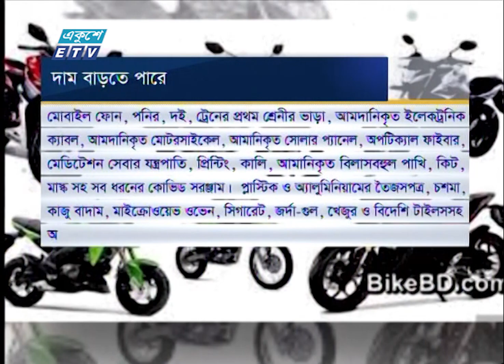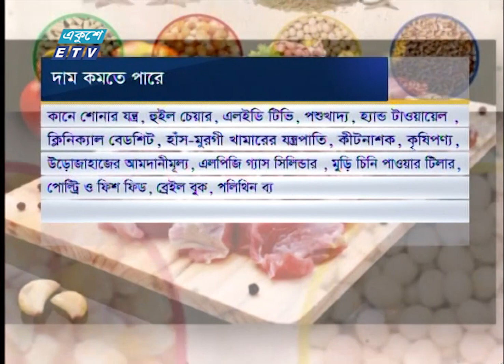আমানিকৃত মোবাইল ফোনের ওপর বাড়তি শুল্ক আরোপের প্রস্তাব || ETV News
রাজস্ব আদায় বাড়ানোর পাশাপাশি দেশী শিল্পকে উৎসাহিত করতে বেশ কিছু পণ্য ও সেবার ওপর বাড়তি শুল্ক আরোপের প্রস্তাব করেছেন অর্থমন্ত্রী। তাই আমানিকৃত মোবাইল ফোন, মোটরসাইকেল, লিফট, ফেসওয়াশ, সিগারেটসহ বেশ কিছু পণ্যের দাম বাড়বে। কমতে পারে এলইডি টিভি, দেশে তৈরি ফ্রিজ, পলিথিন-প্লাস্টিক ব্যগ, ওভেনসহ আরো কিছু পণ্যের। একাধিক গাড়ি থাকলে দিতে হবে পরিবেশ কর। শাকেরা আরজুর রিপোর্ট।